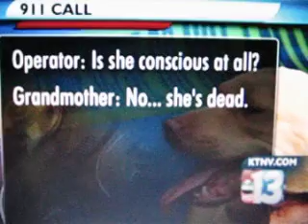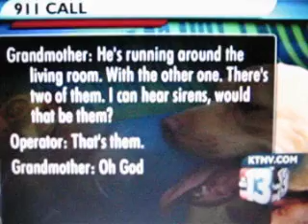Pit bull kills Cenedi Kia Carey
Pit bull kills 4 month old Cenedi Kia Carey.